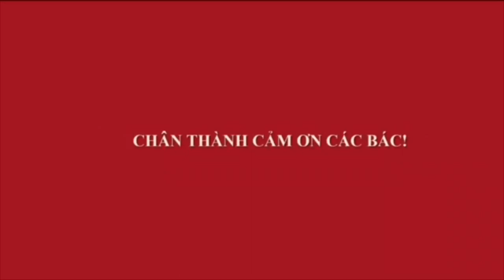ĐỊNH MUA MẪU NHÀ ĐỊA CHỦ BẮC BỘ NÀY CỦA ANH CHƯƠNG NHƯNG HƠI NẶNG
Phiên chợ có nhà cổ bắc bộ làm tiểu cảnh đẹp